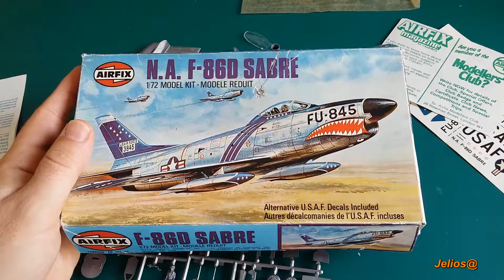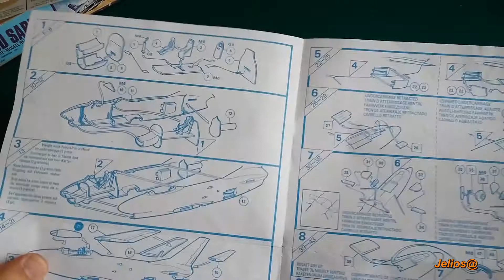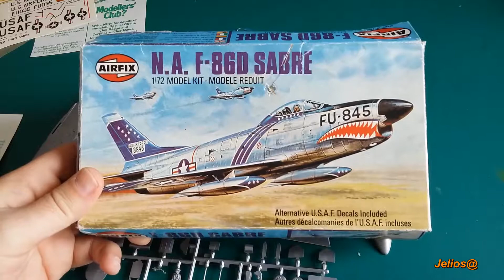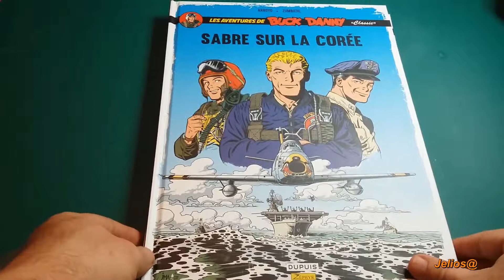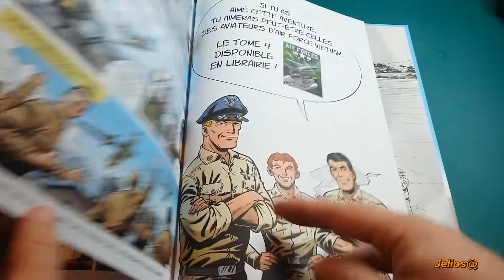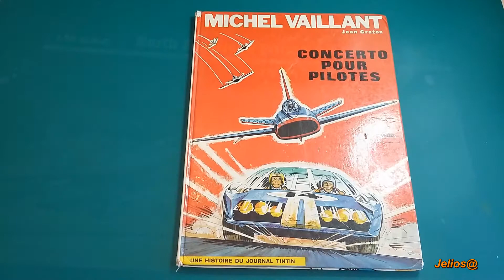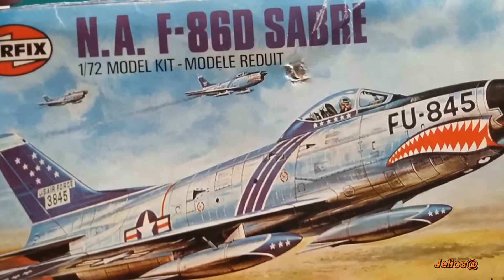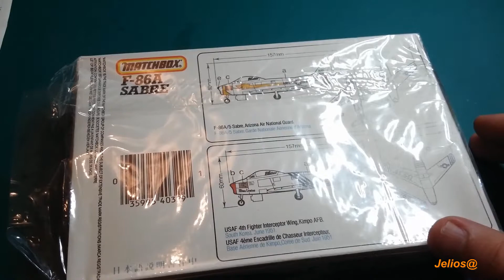Jelios 1/72 F-86 D sabre dog vintage + unboxing + building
Jelios 1/72 F-86 D sabre dog vintage